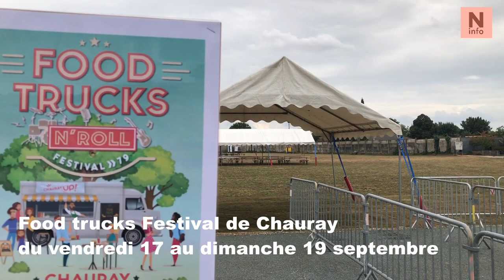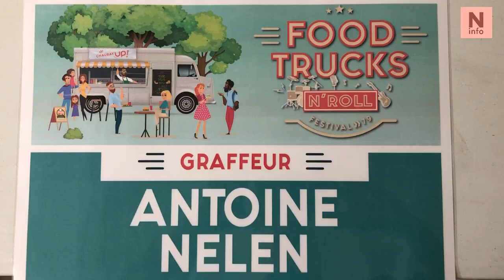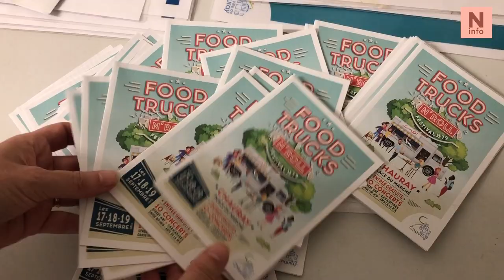Le Food Trucks festival de Chauray se prépare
La première édition du Festival Food-Trucks de Chauray approche. Pendant trois jours, trente camions « restaurants » proposeront des menus et des cuisines des quatre coins de la France et de plusieurs continents.
Rendez-vous vendredi 17, samedi 18 et dimanche 19 septembre, rue des Combes. Un immense parking va être mis à disposition des 6000 personnes attendues. Entrée gratuite.
Voici une présentation de Yasmine Pelletier Guilbard, adjointe au maire de Chauray.